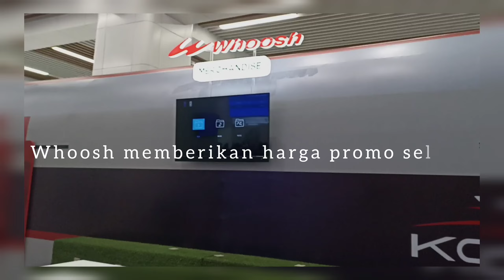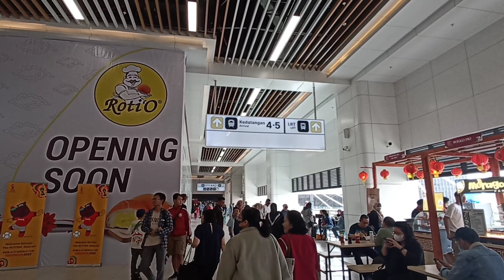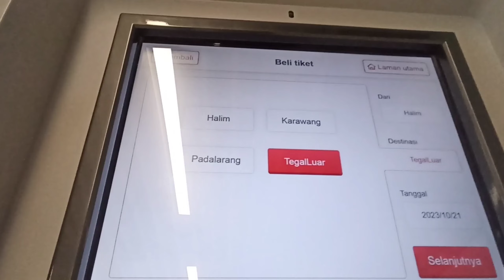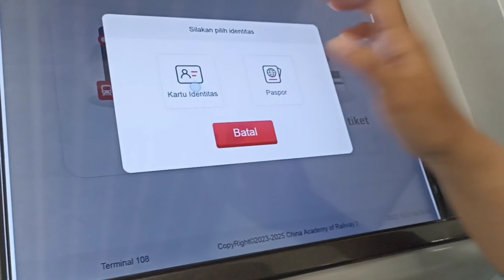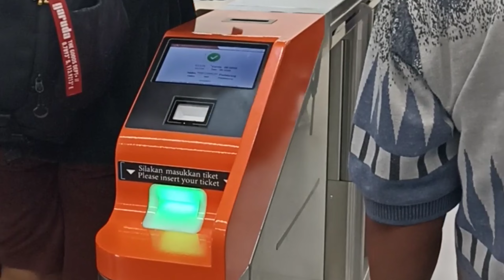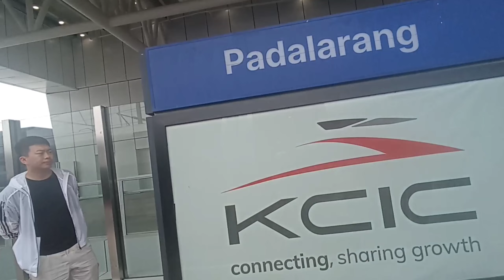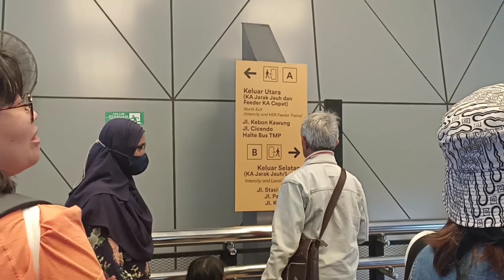Whoosh kereta tercepat pertama di Indonesia & Asia Tenggara || Review lengkap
Kereta cepat pertama Indonesia yang bernama "Whoosh" sudah mulai beroperasi sejak 2 Oktober 2023. Dan mulai 18 Oktober - 30 Nopember 2023 bisa dinikmati oleh penumpang dengan harga promo. Di video ini kami menyajikan informasi tentang bagaimana cara pembelian tiket maupun cara naik kereta cepat Indonesia dari Jakarta menuju Bandung maupun dari Bandung menuju Jakarta,dan juga bagaimana tips nya agar kita bisa nyaman saat naik kereta cepat ini.
untuk itu yuk sobat silahkan ikuti video kami ini.